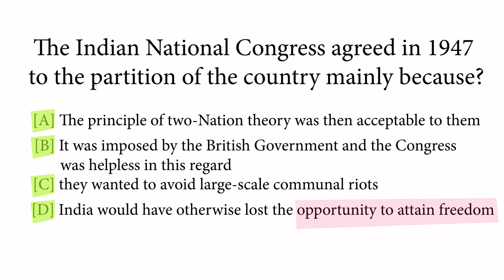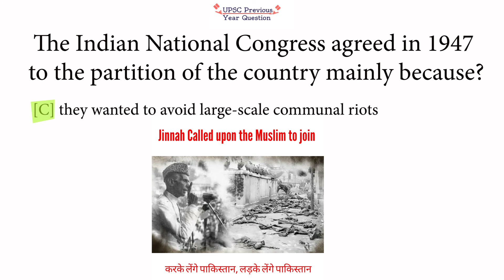why indian national agreedin 1947| बनाओ तो जाने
its about partition of country,
क्या कांग्रेस पार्टीशन के लिये एग्रीड थे ?

government, history, partition, imposed, principle, two-nation, congress, helpless, avoid, regard, communal riots, opportunity